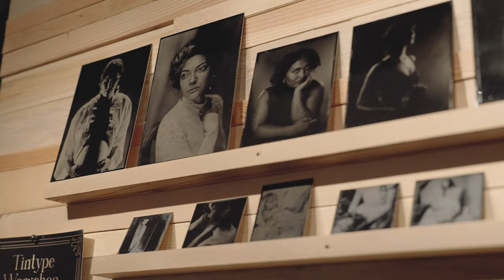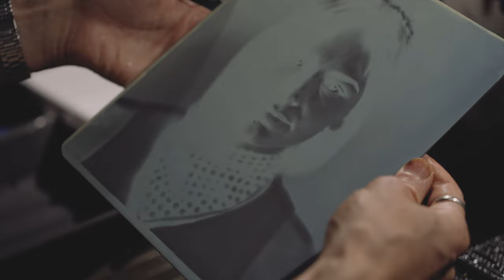Captured in Silver - The Art of TinType Photography with Noyel Gallimore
A recently sat down with Wet Plate/Tin Type specialist, Noyel Gallimore, .

Shot on location at his studio in Portland, OR, we explored Noyels rich history in this unique artform and took a look at what goes into creating such a timeless and sentimental work of art.

Gear used:

A CAM - Sony A7SIII + @tamronpr Tamron 28-75mm f2.8 Di III G2
B CAM - Sony a6500 + Sony E PZ 18-105mm f/4 G OSS Lens
Key Light - Godox s60